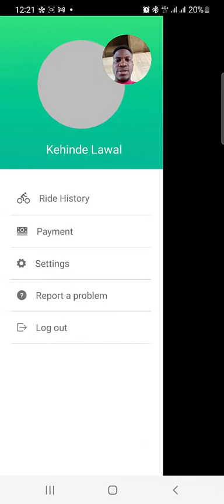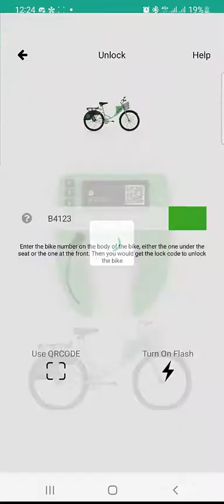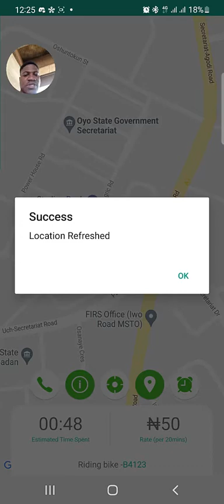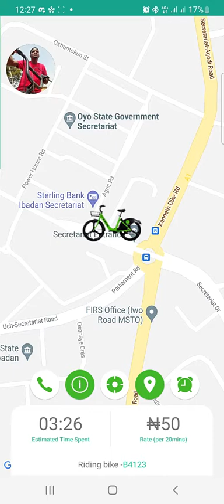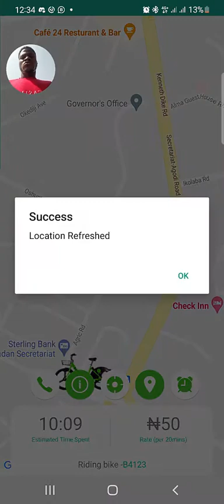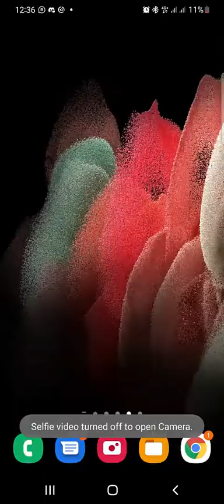AWA Bike Review: Inside the Oyo State Government Secretariat | 9jacashflow Vlog #4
In this video, I reviewed a cool startup called AWA Bike, which operates within the Oyo state government secretariat, Agodi, Ibadan.